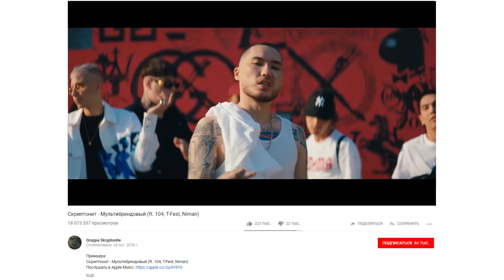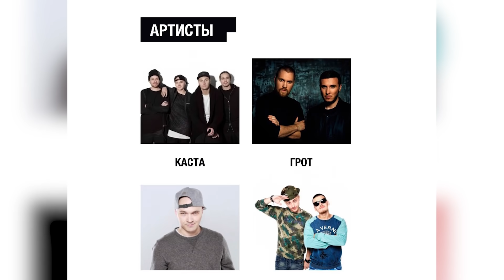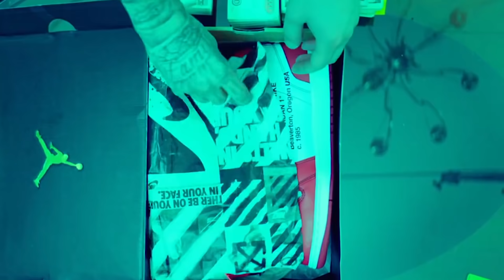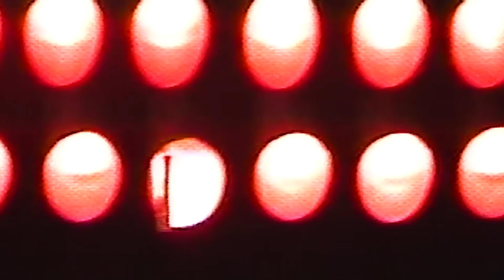СКРИПТОНИТ ушел с GAZGOLDER | МАКС КОРЖ ушел с RESPECT PRODUCTION | ГУФ feat TRAVIS SCOTT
Всем привет, меня зовут Антон Акулич и сегодня в выпуске я расскажу вам: из-за чего Скриптонит и Макс Корж ушли с лейблов! Историю о том, как Гуф фитанул с копией Travis Scott. У кого T-Fest возможно позаимствовал идею новой работы! И на этом новости не заканчиваются. Вас ждет еще много чего интересного. И хотелось бы вас поблагодарить за то, что поддерживаете наши выпуски.